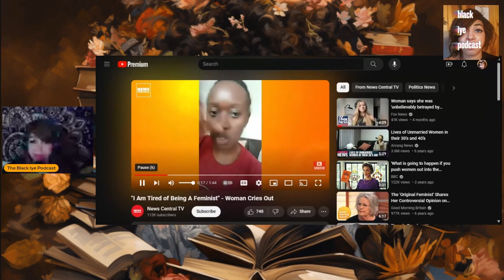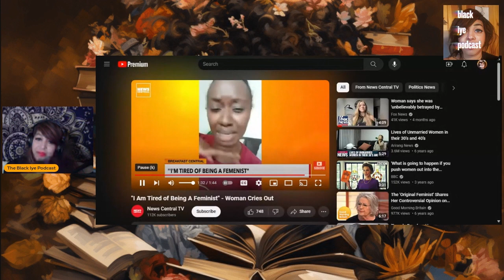The Real Reason You’re Unhappy Isn’t Feminism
I am Tired of Feminist Crying About Feminism. Whenever women come to an avenue in life where they must take responsibility for their life choices. They blame feminism for keeping them single. The point of feminism is to give women options to be a wife, a mother, and have a career. Conservative women live out this ideal all of the time.,i.e. Candace Owens and Pearl Davis the women on Fox.